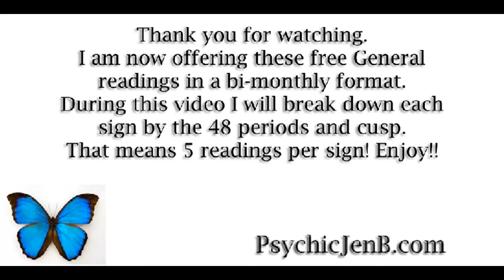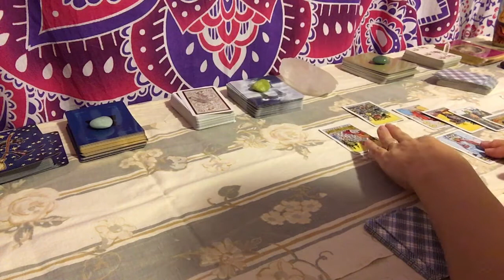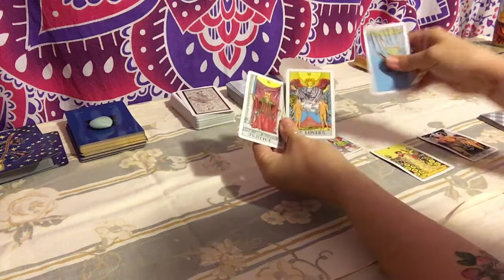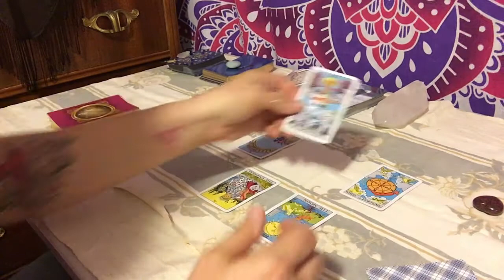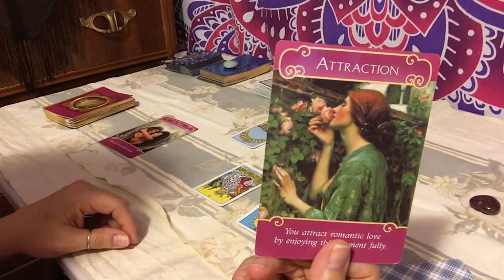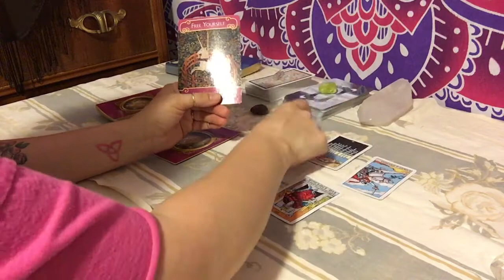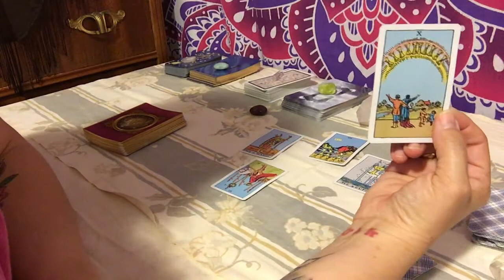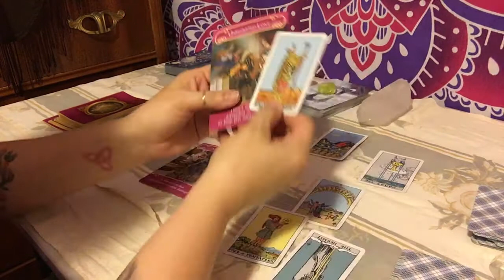Aries July 1 - July 15 Bi-Weekly Tarot Reading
Thank you, for watching! I hope that those of you in need of this message find it helpful.
I also have a weekly live podcast! Check it out every Saturday on Spreaker.com/psychicjenb 6:30 PST / 9:30 EST